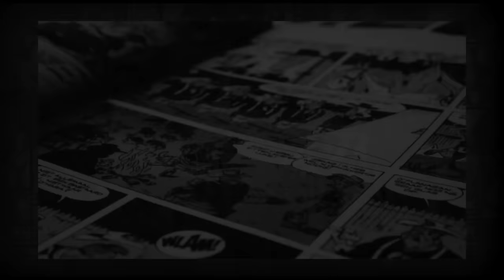The new X Lineup revealed, and reactions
So thew new age of the X-Men us upon us... so how does it look?